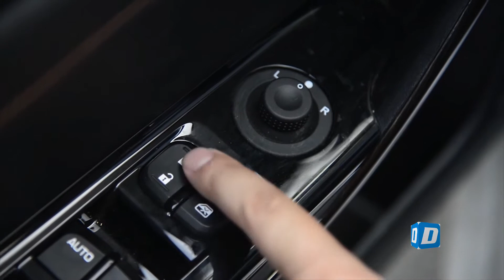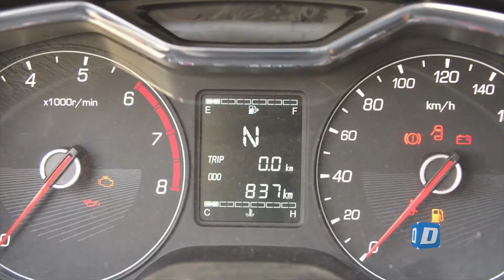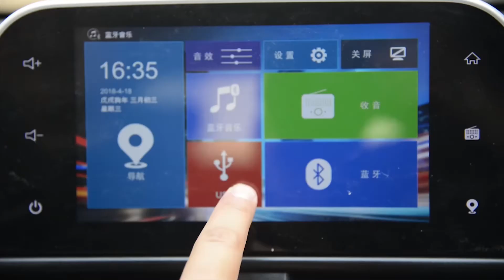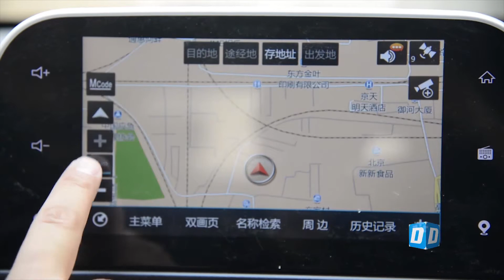【大飙车346】便宜的廉价车究竟什么品质？我们打算拆一辆宝骏310-宝骏310（1/5）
由于最近加塞儿的热门车有点儿多，所以如果不是有台网友提醒，我们都快忘了曾经还拆过一辆宝骏310。因为之前有很多朋友在问，拆一辆廉价车吧，拆一辆老百姓买得起的车吧……所以为了满足更多的消费群体，我们买的这辆车是2017款1.5L自吸排量的顶配宝骏310，官方指导价为6.08万元。那么这辆被誉为“年轻人第一辆车”的小车，品质究竟如何呢，低价是否意味着低质呢？我们一起来看看吧。